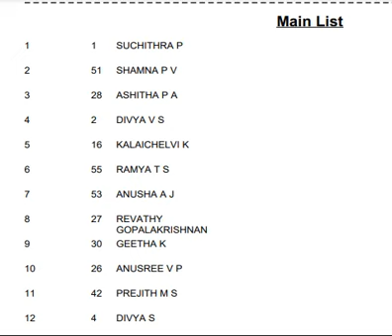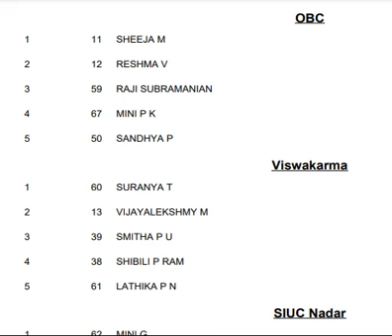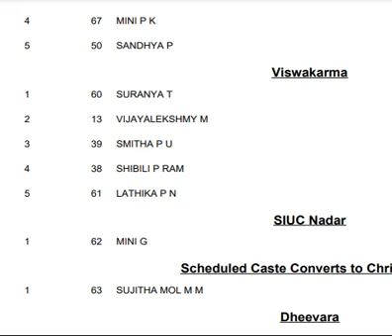PSC SEWING TEACHER KOZHIKODE RANK LIST